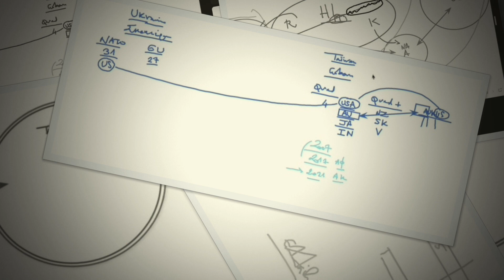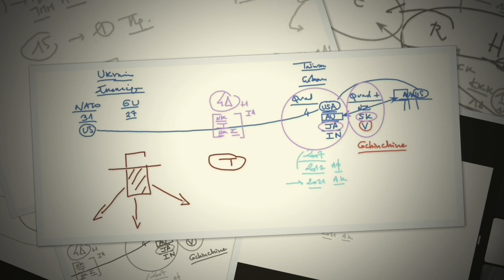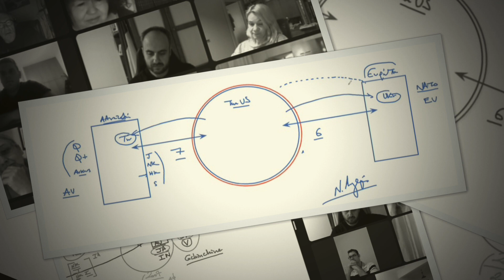Photos - Ν. Λυγερός - e-Masterclass: Η Ασπίδα του Δράκου, 09/04/2023